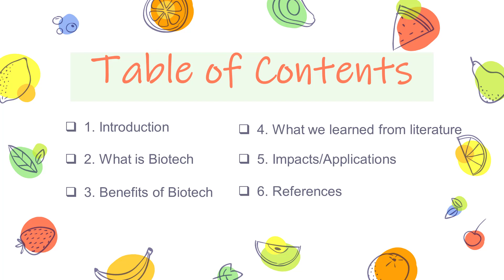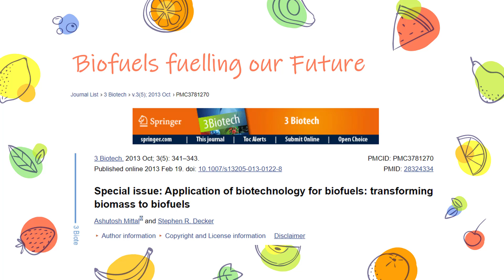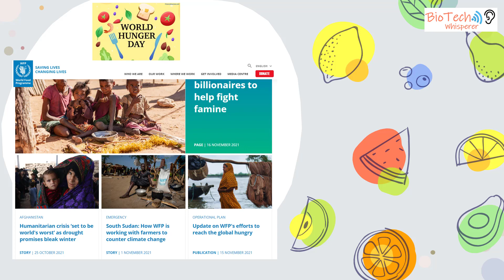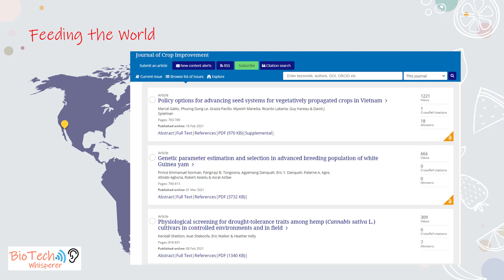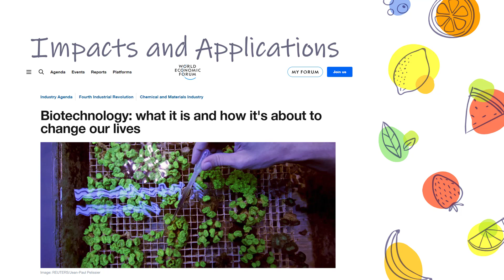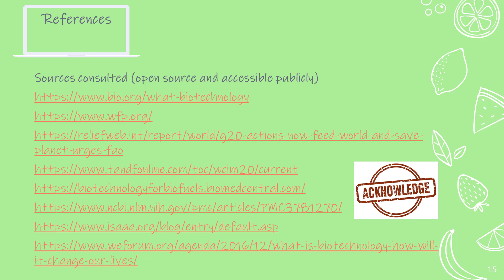What EXACTLY is Biotechnology (6 Minutes)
Dr BioWhisperer shares the current impacts by Biotechnology in 6 Minutes. It is meant as an introductory video for the Topic Biotechnology.

Curious about biotechnology and its applications? This video provides a comprehensive overview of what biotechnology is all about. From genetic engineering to pharmaceuticals, explore the fundamental concepts and real-world impact of this cutting-edge field. Join us on this educational journey to uncover the essence of biotechnology!